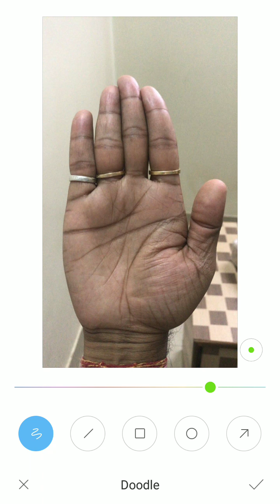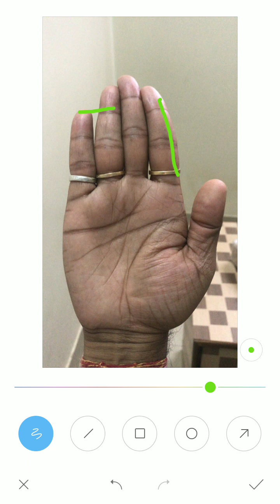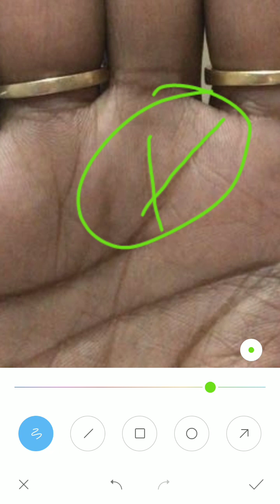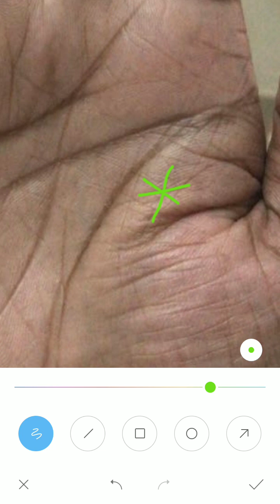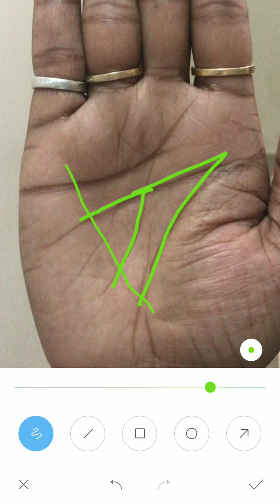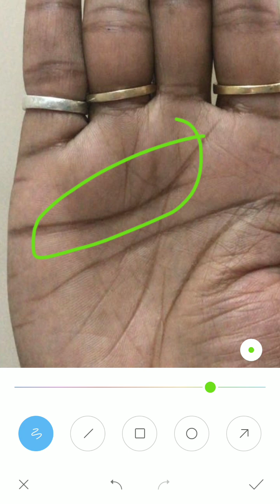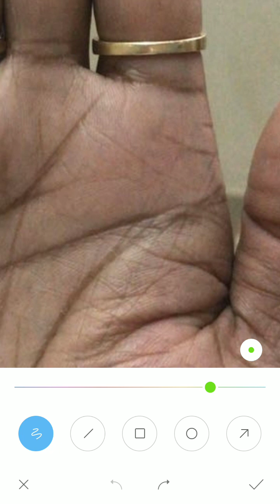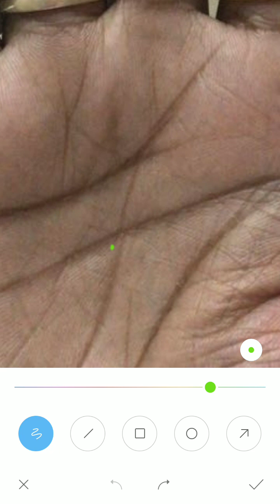अच्छा जीवन रहेगा और अच्छा विकास रहेगा!, hand palm analysis